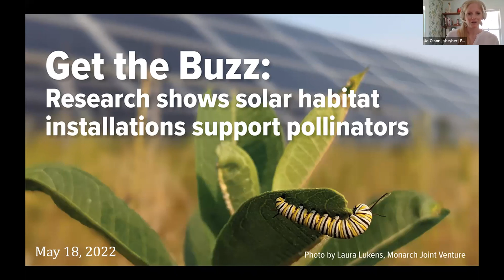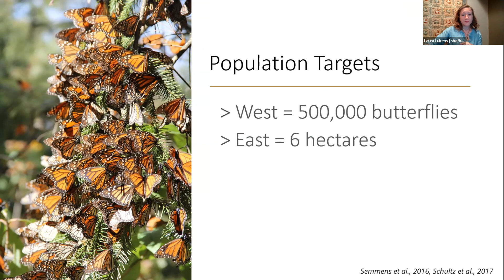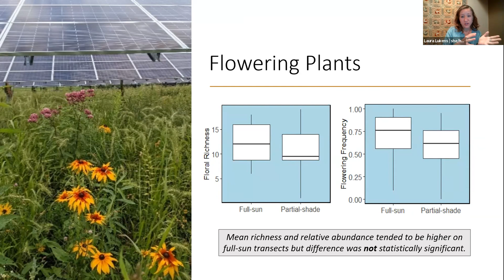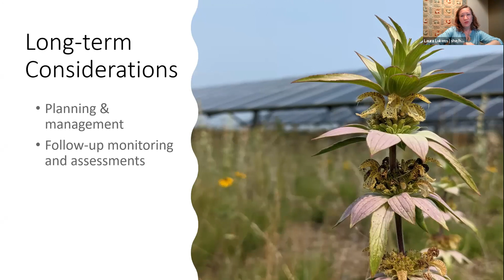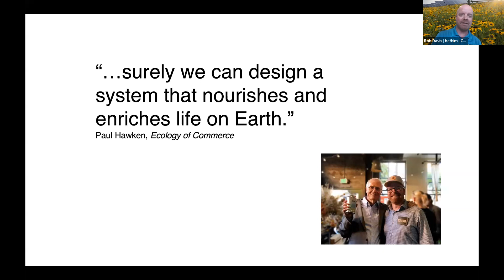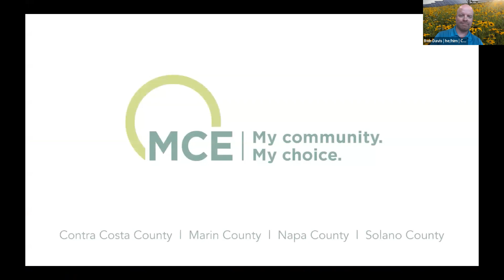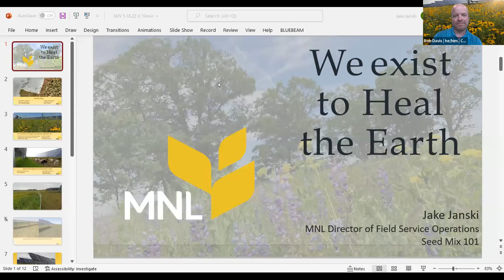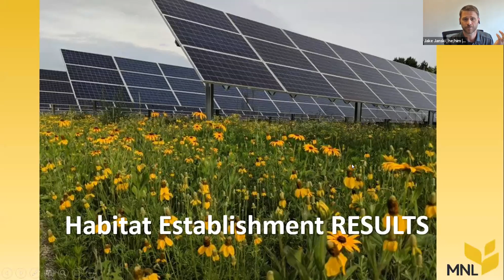Get the Buzz: Research shows solar habitat installations support pollinators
Bees, monarchs, and other critical pollinators are disappearing, and scientists agree that loss of habitat is a primary concern. However, research has found that the renewable energy sector provides a unique opportunity for creating new pollinator habitat.

Join Monarch Joint Venture, Connexus Energy, MNL, and Fresh Energy for a webinar recorded on May 18, 2022, as we dig into the new study, “Monitoring Pollinators on Minnesota Solar Installation,” which used field data collection practices to document an abundance of bees, butterflies, moths, flies, and wasps utilizing pollinator-friendly solar habitat in Minnesota. We also discussed seed mixes and biodiversity benefits, how utilities and co-ops can lead, and more.

Panelists
Laura Lukens | she/her | Monarch Joint Venture
Laura Lukens is the National Monitoring Coordinator for the Monarch Joint Venture, a nonprofit organization dedicated to conserving monarch butterflies and their migration. Laura coordinates research projects throughout the US and cultivates a network of researchers and science initiatives to advance monarch conservation priorities.

Rob Davis | he/him | Connexus Energy
Rob Davis is communications lead at Connexus Energy and chair of the advisory committee to the National Renewable Energy Lab’s InSPIRE study into low-impact solar. Davis’ work on pollinator-friendly solar has been featured in trainings by the U.S. Department of the Interior’s National Conservation Training Center, the U.S. Department of Energy, and U.S. Environmental Protection Agency; in feature stories in Fast Company and Scientific American, and a talk titled “This unlikely 1960s space tech can help save the bees,” on TED.com. Previously, Davis helped launch technology start-ups and created the international crowdsourced campaign that launched the Firefox web browser. He is a graduate of Macalester College.

Jake Janksi | he/him | MNL
Jake Janski is the Director of Field Service Operations and a Senior Ecologist at MNL (Minnesota Native Landscapes). Jake applies his experiences from the past 20+ years in the industry towards the successful restoration and management of our region’s plant communities, solar sites, and natural resources. Beyond overseeing MNL’s spectrum of ecological services, broadest in the Midwest, Jake has also written and implemented numerous studies, restoration strategies, and vegetation management plans throughout his career. Whenever possible, he enjoys sharing these experiences and perspectives with audiences of his peers, industry groups, and others who share MNL’s mission of Healing the Earth.